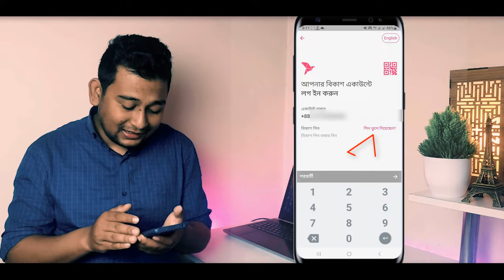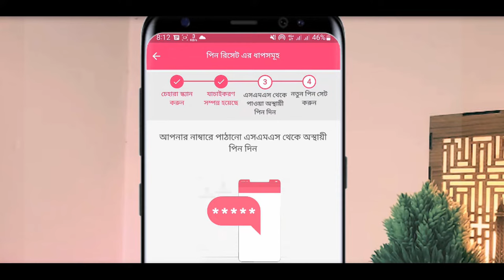বিকাশ একাউন্টের পিন ঠিক করুন বিকাশ অ্যাপে | bKash Account Pin Reset By bKash App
Hello Everyone!Today in this video I haved showed

Search key: